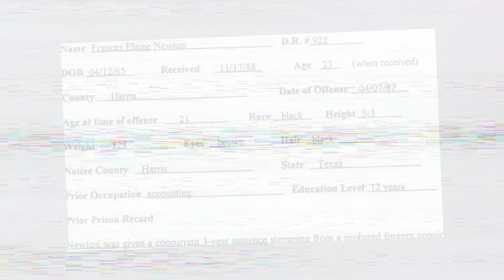24 Hours Before Death Row Execution For K!lling Her Family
Let's take a look at 24 Hours Before Death Row Execution For K!lling Her Family | Frances Elaine Newton